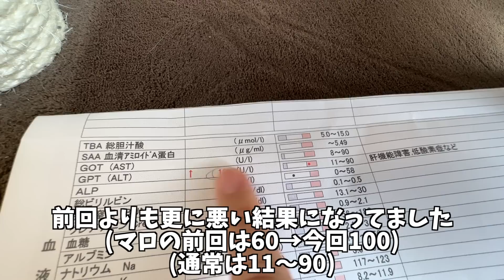【ご報告】半年ぶりの健康診断でマロの肝機能に異常が見つかりました…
前回の健康診断で少し肝臓の数値が悪くなってると言われていたマロちゃんですが↓

半年ぶりに健康診断をしたら更に数値が高くなっていました…。とりあえずはお薬で様子見をする形になります。

もう11歳間近なのでそろそろ健康的な問題が出てくる時期ではありますが、正直ショックです…。

これからお薬頑張ります！

ハムちゃんは前回の健康診断で何も引っかかってないので今回はパスになりました！元気いっぱいです！！ｗ

・メンバーシップ(コメントで猫4匹の絵文字が使えるようになります)

ーーー我が家の猫たちの紹介ーーー

ハム(♀)…2012年9月に道路で拾った猫。誕生日は2012年8月(推定)見た目はロシアンブルーですが雑種猫。マロと姉妹。目つきが非常に悪いのでよく怖がられますが性格は大人しく賢い。娘が大好き。新入り猫のチロがやんちゃなので苦手。

マロ(♀)…2012年9月に道路で拾った猫。誕生日は2012年8月(推定)サバトラ雑種。ハムちゃんと姉妹。マイペースな性格でおっとりしているが我が家の猫の中で一番運動神経が良く、イタズラもする。新入り猫チロとモモとよく追いかけっ子遊びを全力でしている。甘えたいときとそうでないときの差が激しい。パパのことが一番好き。

チロ(♂)…2018年6月に譲渡会で引き取った猫。誕生日は2018年3月(推定)トビキジ雑種。モモと兄妹。我が家の唯一のオス猫。よく喋る。日本語勉強中。とにかくやんちゃで甘えん坊。動画の中ではネタキャラとして登場することが多い。先住猫ハムちゃんのことが大好きだけど、ガツガツ行き過ぎてよく怒られている。人間大好き。誰にでも甘える。

モモ(♀)…2018年6月に譲渡会で引き取った猫。誕生日は2018年3月(推定)サビ猫。チロと兄妹。
ビビリでドジっ子だけどとても賢い。猫なのに運動神経が悪く、よく足を踏み外したり着地に失敗している。先住猫と仲良くなるのが早く、ハムとマロとは仲良し。とても甘えん坊な性格。ママが大好き。

みんな、保護猫です！